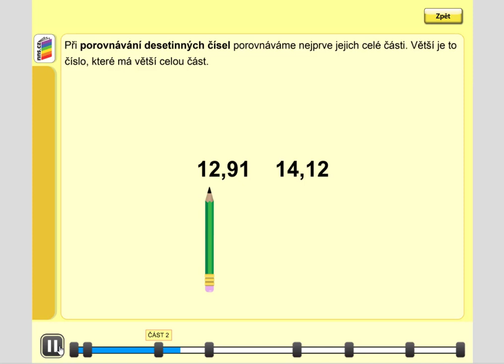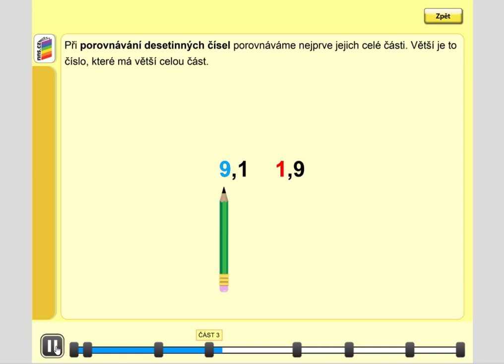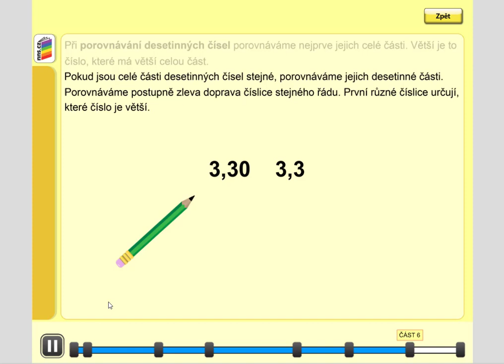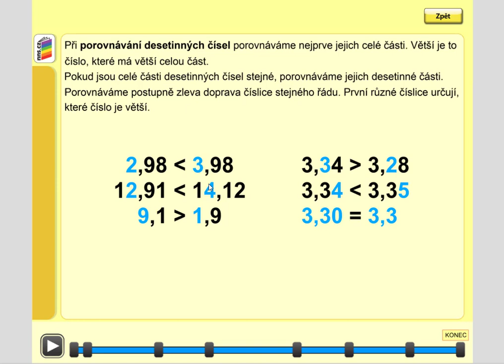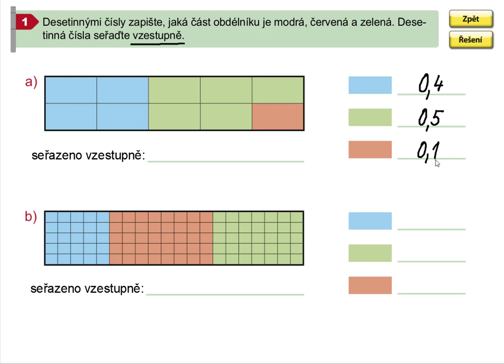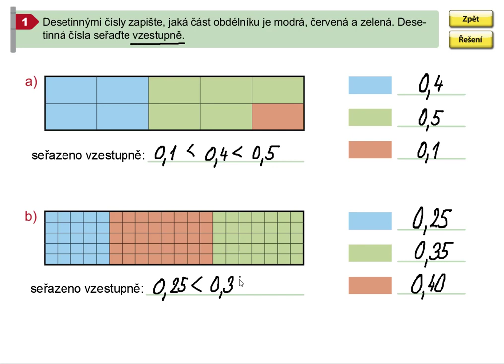Desetinná čísla (porovnávání), Matýskova matematika pro 5.roč., 1. díl, str. 54, cv. 1